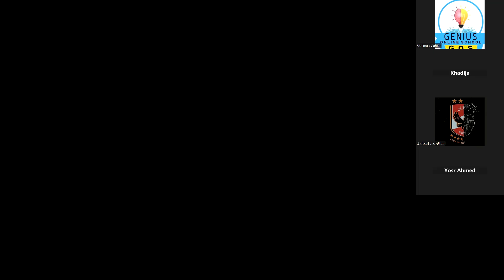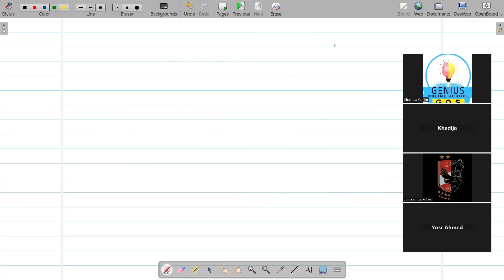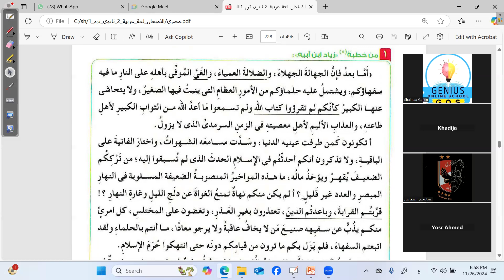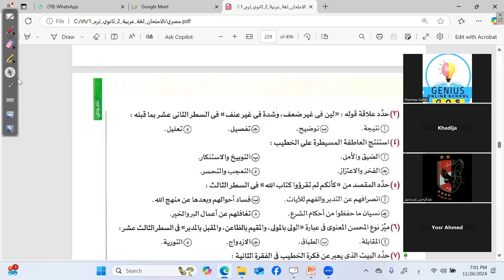تابع تلخيص قصة وا إسلاماه | لغة عربية | الصف الثاني الثانوي | مس شيماء